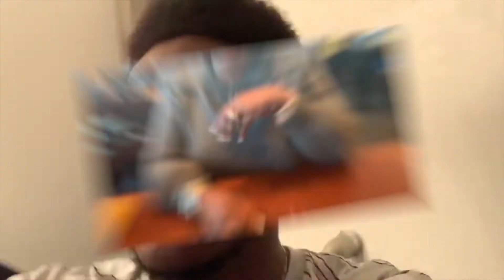Mr. Skies! Lil Skies - Going Off (Reaction)